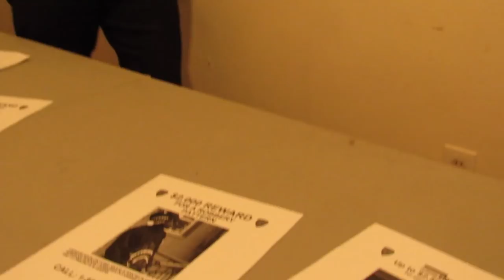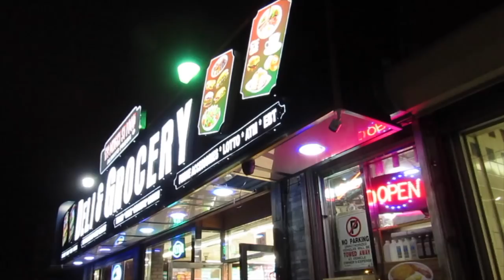GORILLAWARFARE | SEASON 1 | EPISODE 6 - "KARMA" (WEB SERIES)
Gorillawarfaretheseries Is A Urban WebSeries Of Learning The "In's & Out's" And Laws Of The Streets Of Growing Up In Brooklyn, New York.